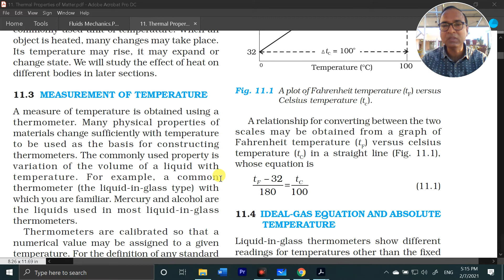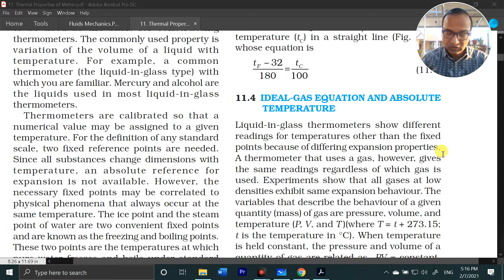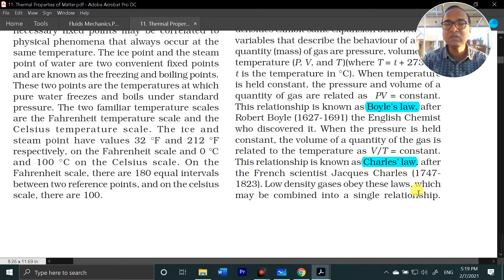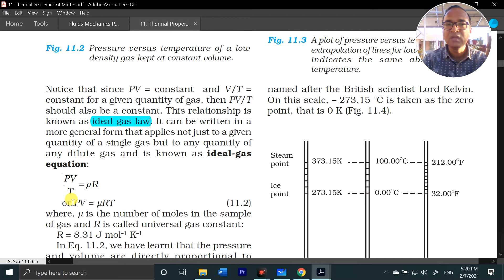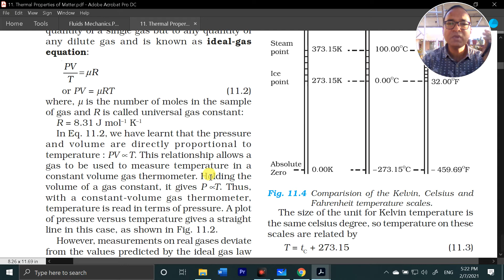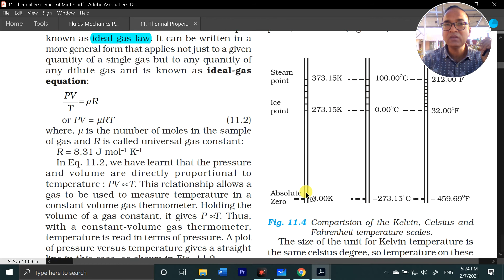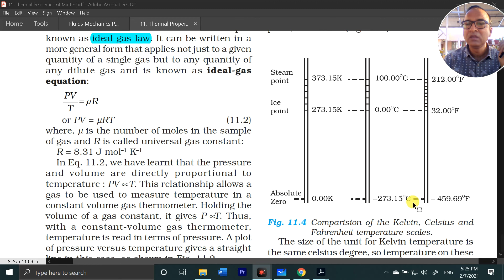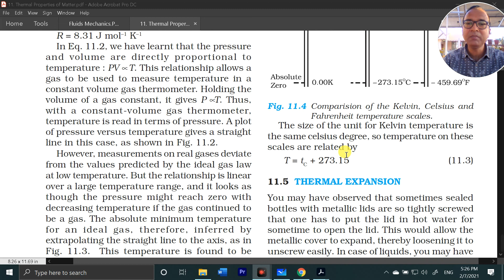IDEAL-GAS EQUATION AND ABSOLUTE TEMPERATURE [Ch-11 , L-3 ]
ncert read along exercise - Chapter -11, L-3